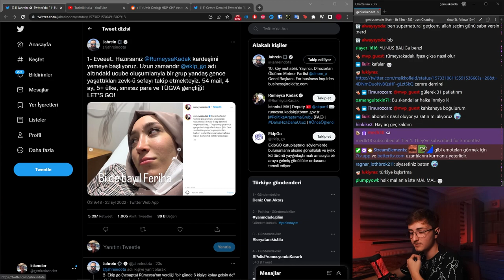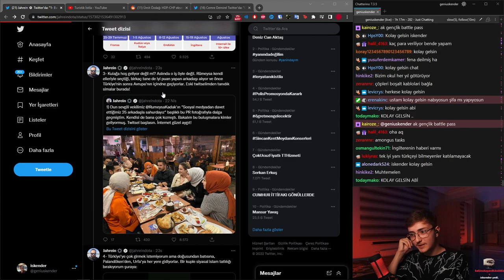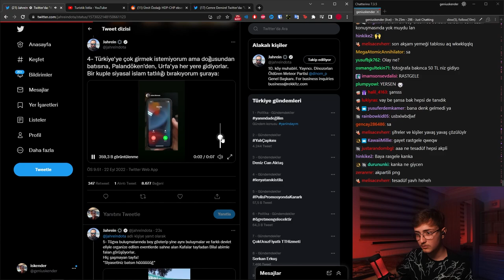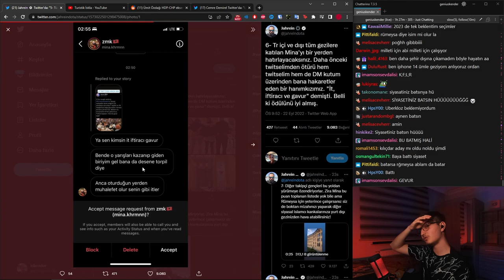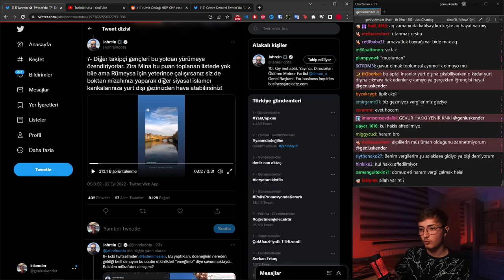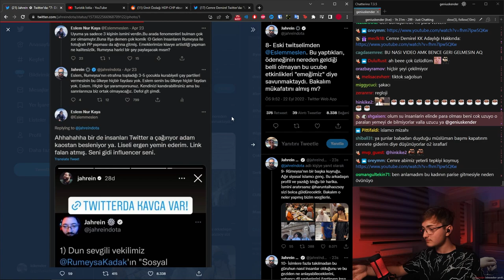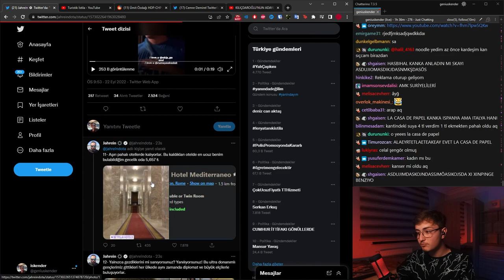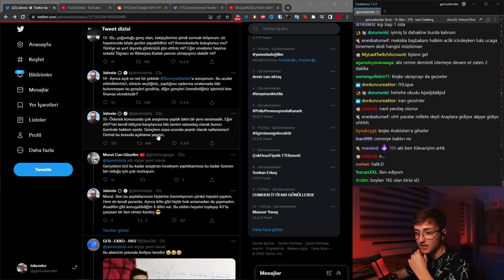rümeysa kadak ve ak gençlik vergilerimizi nasıl yiyor?